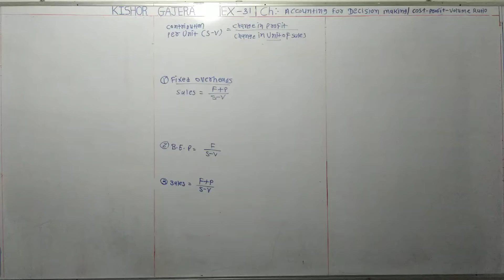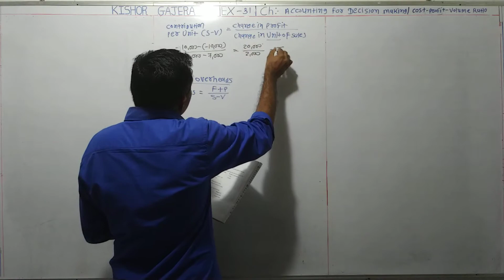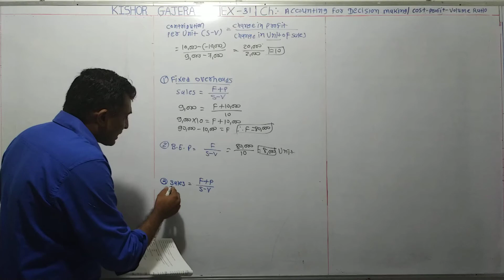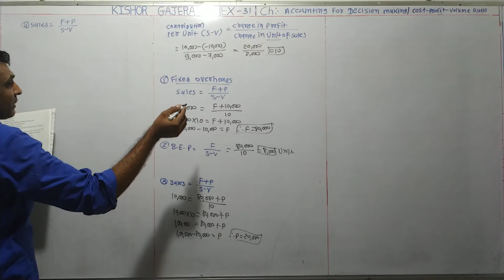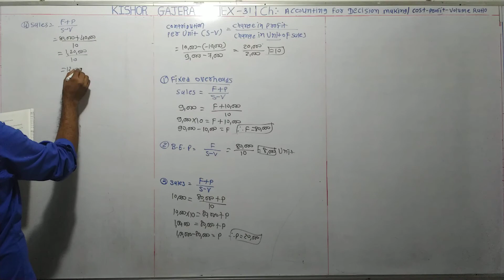#31 | Accounting for Decision making | Cost profit volume ratio | Break even point